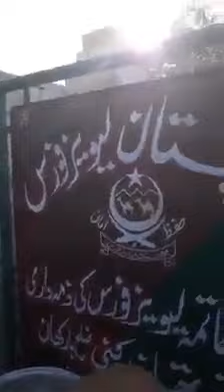This can only happen In Pakistan